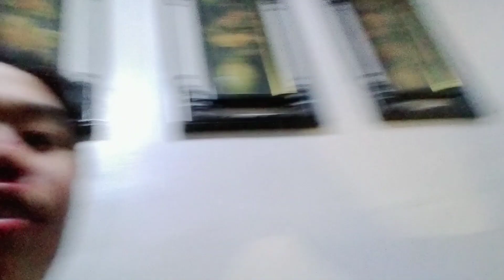PA BRAINYHAN CHALLENGE!!(LAUGHTRIP) |( INSPIRED BY BOSS KENG) | 15TH VLOG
comment kalang kung mag papa shoutout ka😁